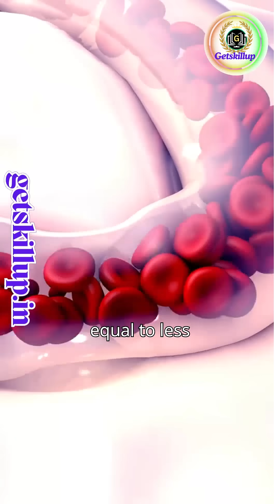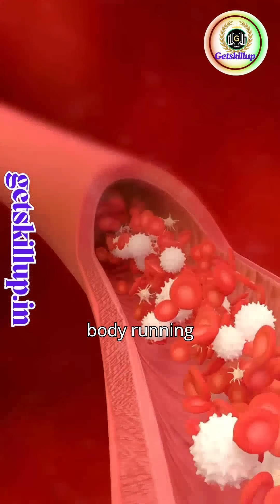What happens when your body doesn’t have enough hemoglobin?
In this 60-second animated explainer, discover how low hemoglobin levels (anemia) affect your body — from fatigue and dizziness to serious health risks.
Understand why hemoglobin is vital for oxygen transport, the symptoms of deficiency, common causes like iron deficiency, and how to manage it with diet and treatment.
📚 Perfect for students, science lovers, and curious minds!
✅ Learn in 60 seconds
✅ Based on Class 10 Science (Biology – Life Processes)
✅ Easy-to-understand and engaging visuals